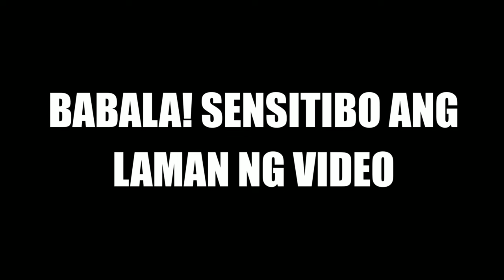Jenn Rosa puro pasa, nalamog sa ‘TL’ | ABANTELLILING QUICKIE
Inamin ni Vivamax actress Jenn Rosa na puro siya pasa sa katawan sa unang araw ng taping ng ‘TL’ dahil binalibag balibago umano siya sa eksena.